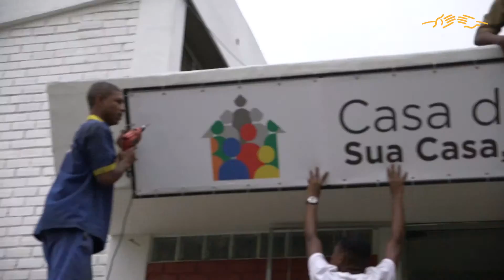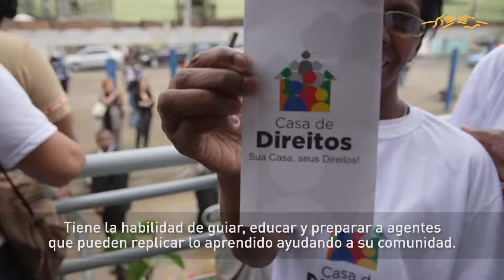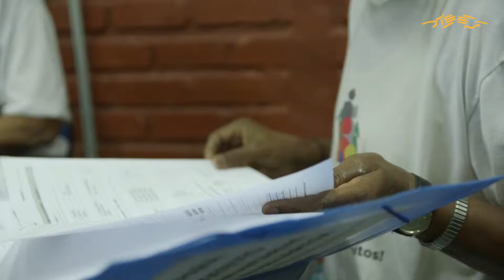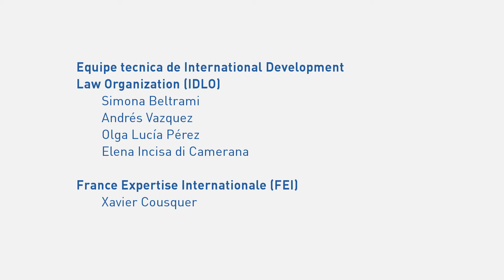Casa de Derechos "Cidade de Deus" (subt. español)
Reportaje que narra la experiencia e impacto de la implantación de la Casa de Dereitos en Cidade de Deus (Río de Janeiro - Brasil).

Este barrio de Rio de Janeiro que dio título a la famosa película de 2002, fue el elegido para ser la sede de la primera "Casa de Derechos" de Brasil cuyo objetivo es el de promover el pleno disfrute de los derechos fundamentales, alimentar una cultura ciudadana y crear un clima de confianza en las instituciones del Estado así como garantizar servicios jurídicos esenciales a las comunidades vulnerables que viven en los barrios periféricos de las ciudades brasileñas.

En 2009, Cidade de Deus fue la segunda favela carioca "pacificada" por medio de una operación militar que llevó a la expulsión del narcotráfico y la creación de una unidad de policía especial en el barrio (Unidad de Polícia Pacificadora - UPP). Desde entonces, los índices de criminalidad han bajado sensiblemente.